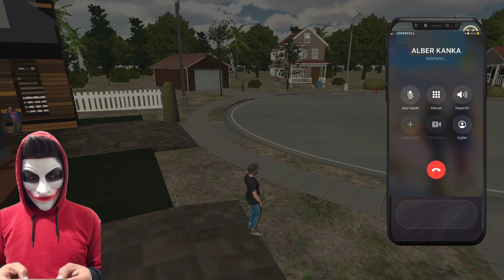GERÇEK HAYAT ROLEPLAY #2 | Car Parking Multiplayer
Merhaba. Bugün Car Parking Multiplayer oyununda gerçek hayat roleplay #2 serisine devam ediyorum ve car parking multiplayer roleplay aoynadım. Car Parking Multiplayer Yeni Güncelleme ile ilgili yeni bir video çektim. Umarım severek izlersiniz.

Diğer videolarımızı da / Oynatma Listemizi de izleyebilirsiniz.

Ben Joker Abiniz. Kanalımda Car Parking Multiplayer Roleplay, CPM, Car Parking Multipayer Yeni Güncelleme ile ilgili tüm videolara ulaşabilirsiniz. Seviyorum sizleri.